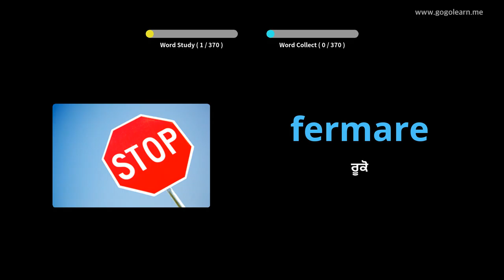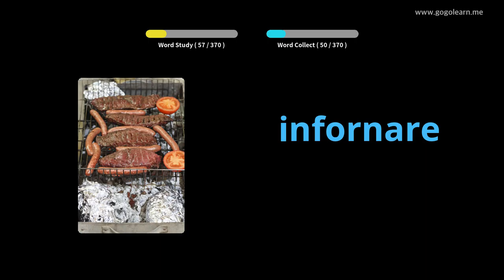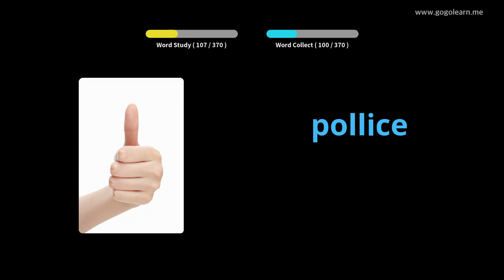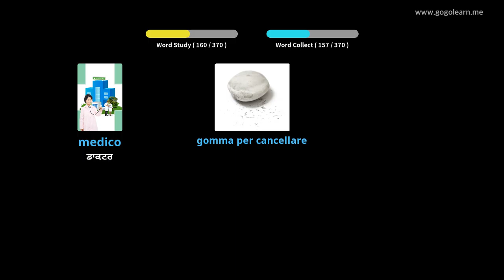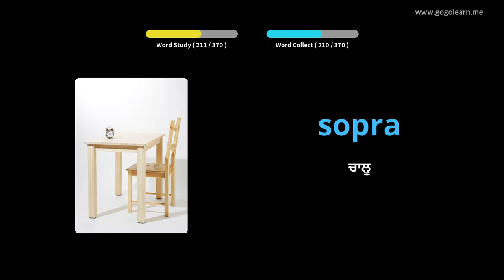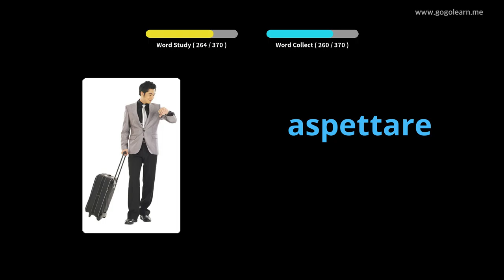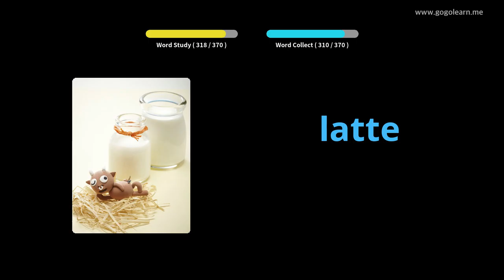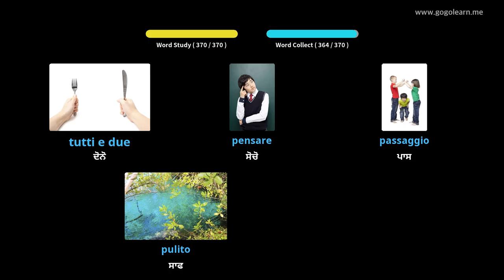ਇਤਾਲਵੀ ਸ਼ਬਦਾਵਲੀ ਮੁ Childrenਲੇ ਬੱਚੇ | Golearn